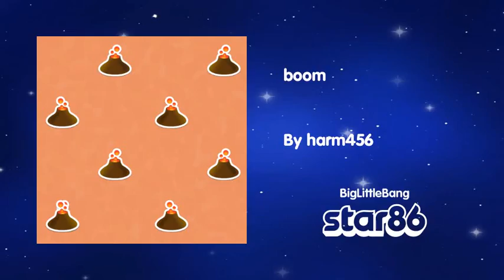boom - harm456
Star86
 boom by harm456

Song created using the Snow Music Kit